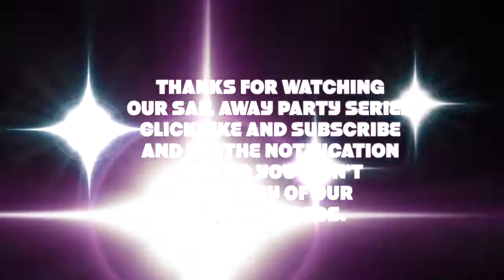CARNIVAL HORIZON SAILAWAY PARTY PART 4 OF 4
Part 4 of 4 of our Carnival Horizon Sail Away Party Series.

Sony ZV-E10
Sony Wireless Bluetooth Shooting Tripod
DJI Action 2
Saramonic Lavalier USB Lapel Microphone